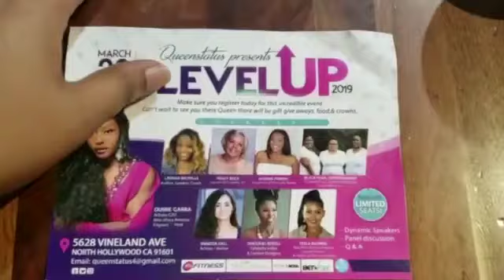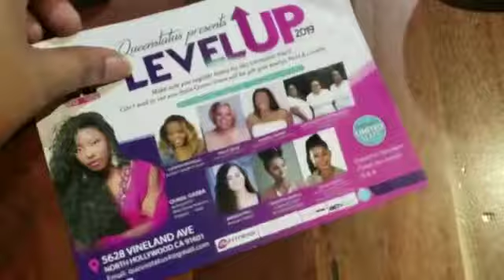Oumie Garba host